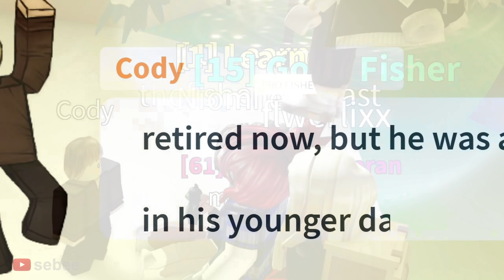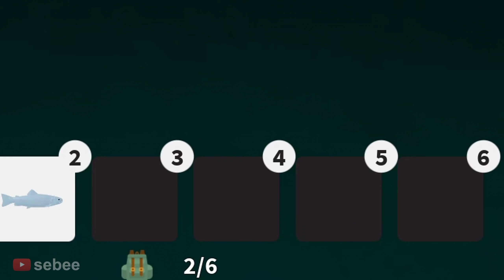The Roblox Fishing Experience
The Roblox Fishing Experience with a Roblox Bacon Hair Noob.

In this video I play Fishing Simulator on Roblox, catching fish with other people. I go fishing on boats, trying to get rare fish. I troll players, teaching them how to get a lot of fish in this Roblox simulator. I experience many funny moments with other people.

"Movement Proposition", "Prelude and Action"